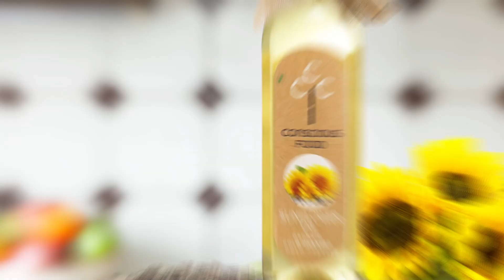Conscious Food Organic Sunflower Oil